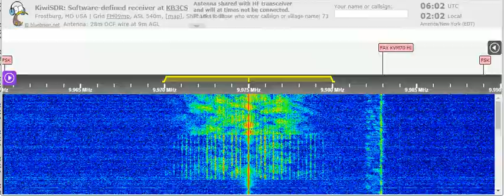10 07 2021 KVOH Voice of Hope America in English to CeAm 0600 on 9975 Rancho Simi